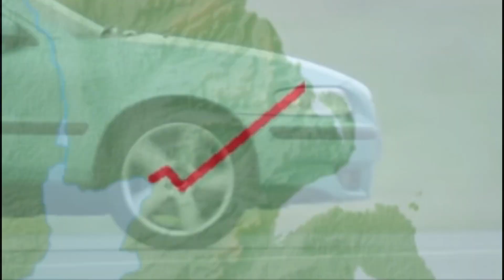Glen Scotia Double Cask review #93 with The Whiskey Novice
BACK DOWN TE CAMPBELTOWN!!! Look away for more than a second and something new (and VERY limited) has come out of Campbeltown. And you can guarantee, that there's a queue a mile long, virtually clambering over each other to get their hands on one. Oh...and you can also guarantee, that somewhere in that blood (or whisky) thirsty lot, is this hairy "Novice!"

I don't hide the fact that I like a drop of the golden stuff which hails from that wee place in the Kintyre Peninsula. And so, with that in mind...I thought it time I pulled a few out of the cabinet to give you my views on them.

Starting with Glen Scotia Double Cask. A whisky which (given the fact that it's readily available) is not fought over. But is still held (as far as I can tell) in high regard. Do I agree??

Single Malt: Whisk(e)y made by one distillery using malted barley.
Single Grain: Whisk(e)y made by one distillery using one or a selection of grains (usually corn, wheat, rye, etc.)
Blended Malt: Whisk(e)y made by blending single malts from one or more distilleries.
Blended Grain: Whisk(e)y made by blending single grains from one or more distilleries.
Blended Scotch: Whisky made by blending single malt and single grain (whiskies) from one or more distilleries.

Cheers.